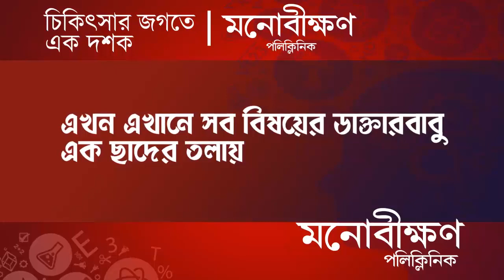Lok Sabha Election: খড়গ্রাম ও বড়ঞায় ভোট প্রচারে BJP প্রার্থী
খড়গ্রাম ও বড়ঞায় ভোট প্রচারে BJP প্রার্থী

Madhyabanga News